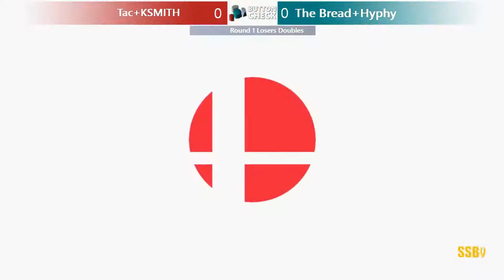Button Check 16 Ultimate Doubles: Tack+KSmith Vs The Bread+Hyphy